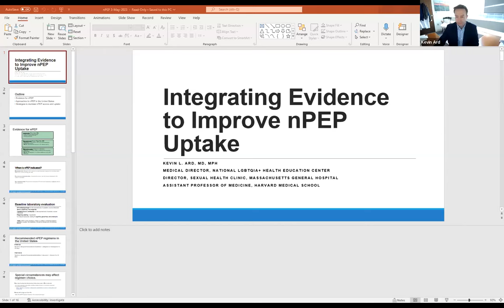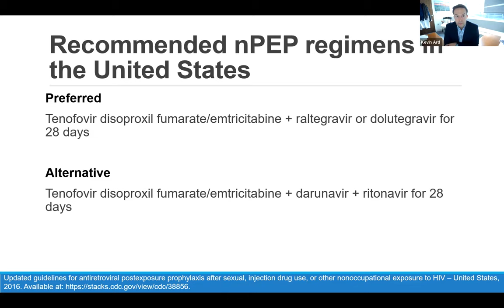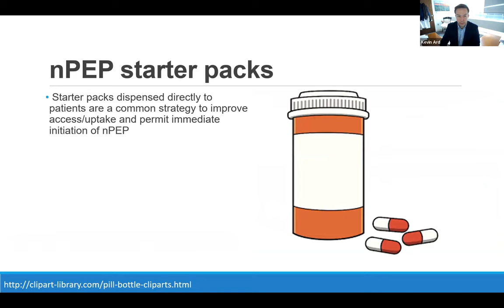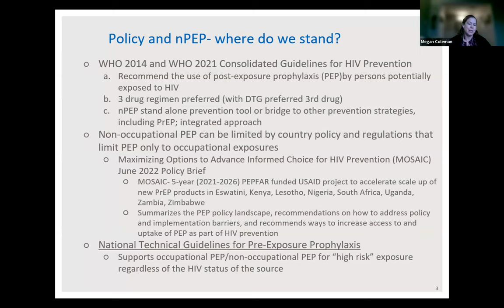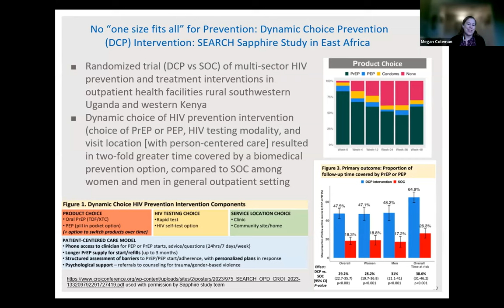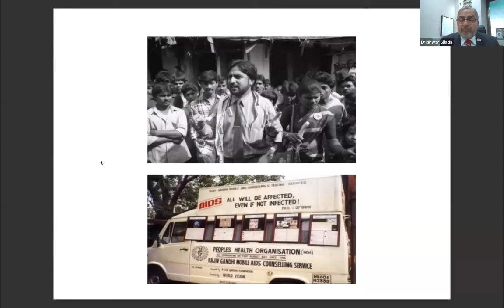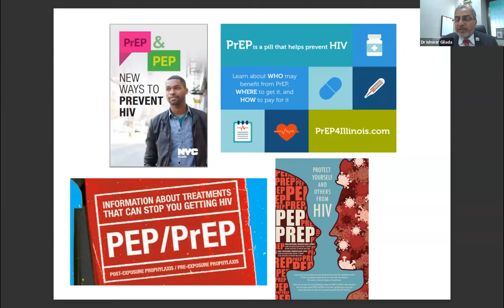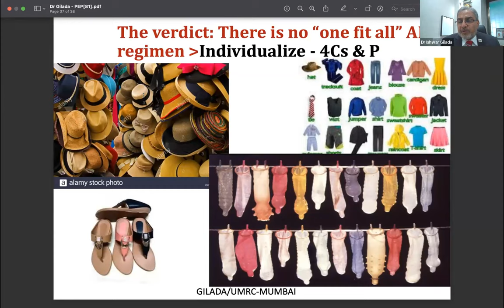ACCELERATETalks PEP!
ACCELERATE organized a Post Exposure Prophylaxis (PEP) seminar on May 3, featuring speakers from USAID, Johns Hopkins University, Fenway Institute, and Unison Medicare & Research Center!